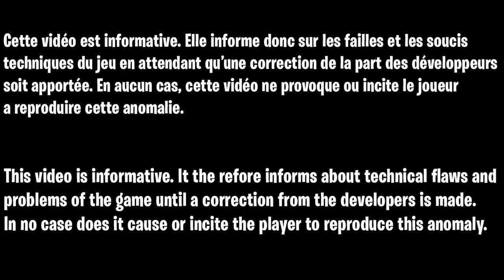ASTUCE COMMENT AVOIR DES POINTS, AVOIR DES MATÉRIAUX COLD WAR FR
▬▬▬▬▬▬▬ • BIENVENUE 😍 • ▬▬▬▬▬▬▬

▬▬▬▬▬▬▬ • PARTENAIRES 💪 • ▬▬▬▬▬▬▬

👉StealthGamer:
"SOISCOOLMEC"
"STRIKESOISCOOL"

TikTok "SoisCoolMecYTB"
👻Snapchat "soiscoolmec"

.▬▬▬▬▬▬▬ • TOP DON 💰 • ▬▬▬▬▬▬▬

▬▬▬▬▬▬▬ • MUSIQUE OUTRO 🎵 • ▬▬▬▬▬▬▬